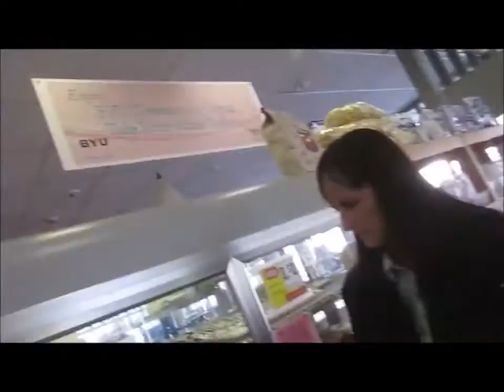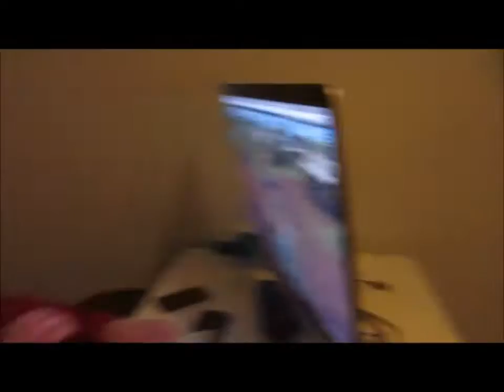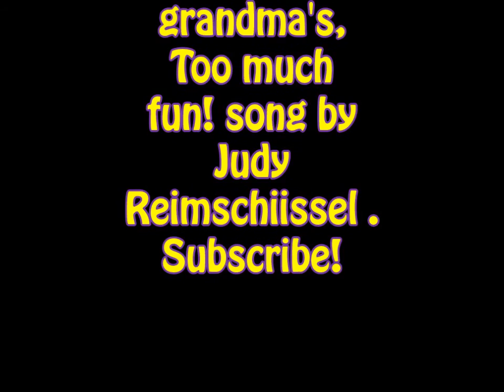Sisters Day Fun,~ Norman Rockwell Paintings~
We went as sisters to see the Norman Rockwell display at BYU. Then we went to the BYU Creamery to get ice-cream, it was so good and we got hamburgers too.
Here are books about Papa o's life
Here is where you can get Davey's book,
dixiedreamin88
Oh for those of you who don't know, Momma O wrote a book called,Mom! I'm Home! By Rosanne Buhler Orgill! It is a great book on how to raise your children! I am reading it, then my sons will read it,and they will have a great guide on how to raise their children.(My oldest son, is planning a family in the near future.:)) This book will help them out a lot I'm sure.